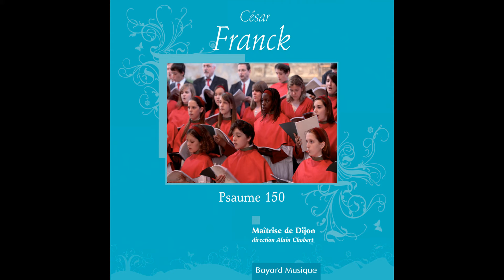Maîtrise de Dijon, Alain Chobert - Ave verum, Op. 2: No. 1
Taken from Maîtrise de Dijon « Franck: Psaume 150 »
Extrait de Maîtrise de Dijon « Franck: Psaume 150 »

Production: |
  Bayard Musique